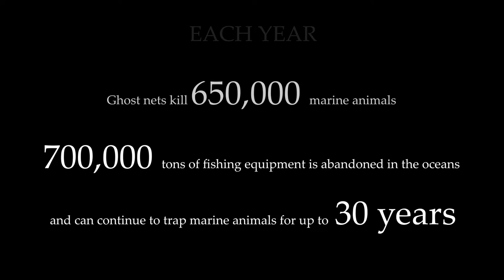Turtle babies killed in Ghost Nets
Discarded and abandoned fishing nets are responsible for killing a huge number of marine life each year. This single net alone had killed almost a 100 Olive Ridley Hatchlings